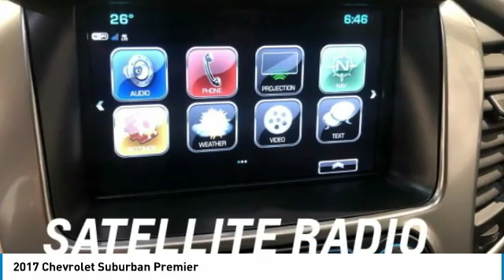2017 Chevrolet Suburban 19-308A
2017 CHEVROLET SUBURBAN Aurora, CO
Stock# 19-308A

Don't miss this Certified 2017 Chevrolet Suburban. It's equipped with Automatic transmission and features a Black exterior. With 12372 miles, you'll want to take this car home. Make a great choice today.